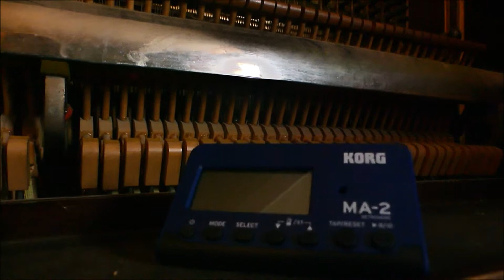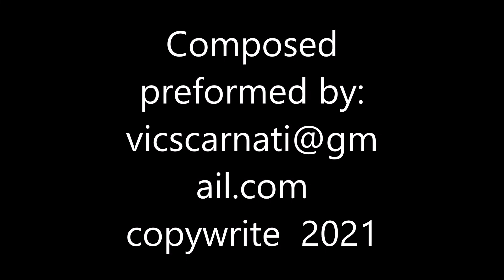One Cylinder, Exit To Melville, Favorable Outcome, Pay Up- (c) 2021)